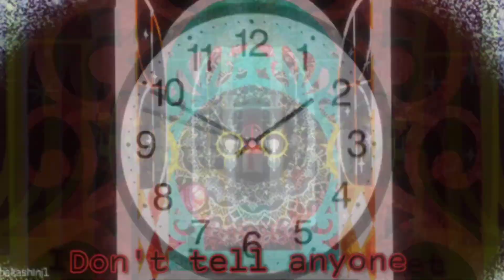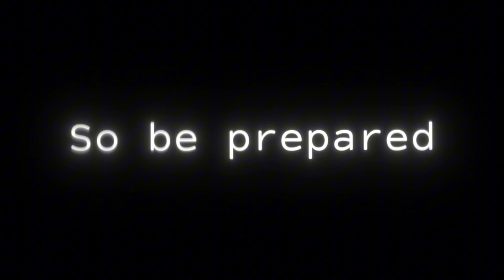𝑬𝒕𝒆𝒓𝒏𝒂𝒍 𝑨𝒓𝒄//𝑻𝒓𝒂𝒊𝒍𝒆𝒓//𝑮𝑪 + 𝑮𝑳2//𝑪𝒐𝒎𝒊𝒏𝒈 𝒔𝒐𝒐𝒏